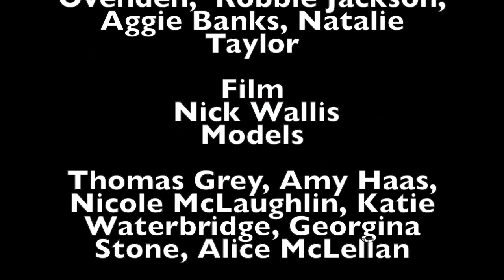Imats Showreel 2017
My first attempt at making a Showreel to showcase my favourite pieces of work so far!

look at my website,
mua-laurel-ellis.co.uk

or

Special Thanks to Sophie Melville, a very talented and hard working makeup Artist who assisted me on the placation of Greegal.